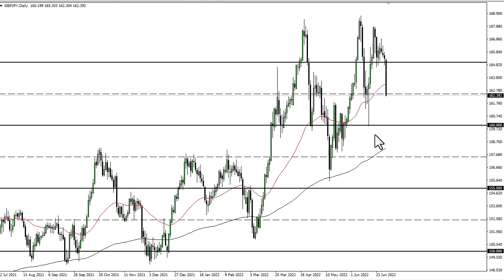GBP/JPY Technical Analysis for July 04, 2022 by FXEmpire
The British pound has gotten hammered against the Japanese yen, as there is a sudden rush toward safety on Friday.